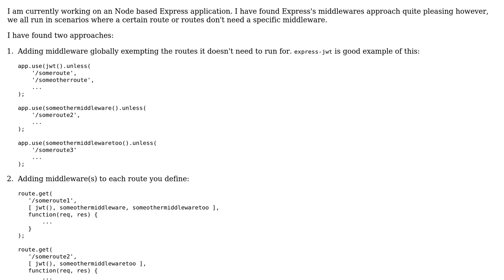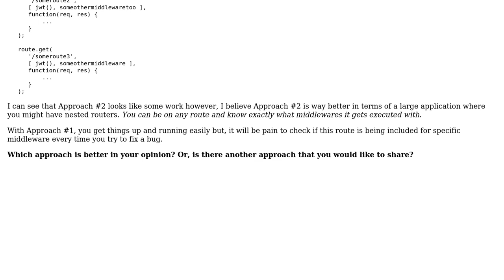Code Review: Middlewares with Route definition or Routes with Middleware definition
With thanks & praise to God, and with thanks to the many people who have made this project possible! | Content (except music & images) licensed under CC BY-SA | Music | Images & others | With thanks to user Muhammad Talha Akbar user Jamal user AmRit GhiMire and the Stack Exchange Network Trademarks are property of their respective owners. You are responsible for your own actions.